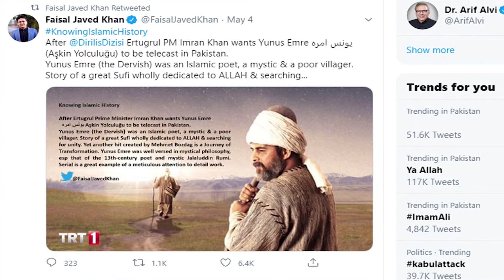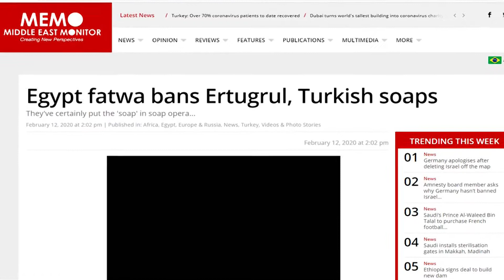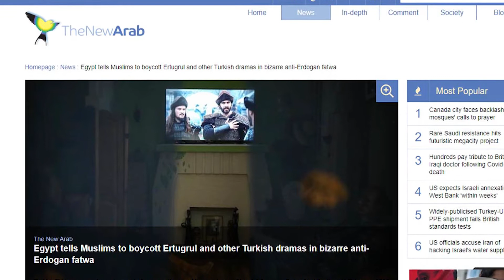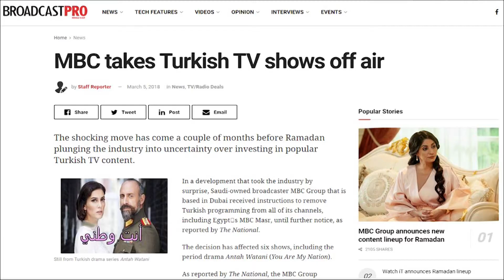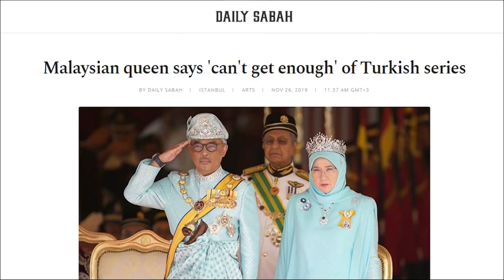Ertugrul Drama Banned in Muslim Countries | ارطغرل ڈرامے نے مسلم ممالک کے اختلافات واضح کر دیے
Leading Arab countries imposed ban on Turkish popular drama Ertugrul, while in some muslim countries people are dying to watch this Turkish epic story.